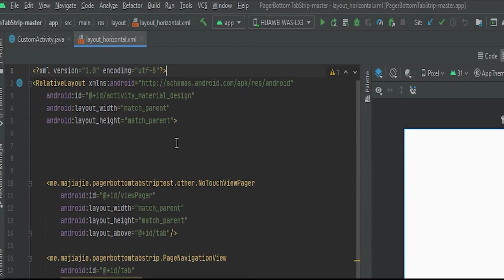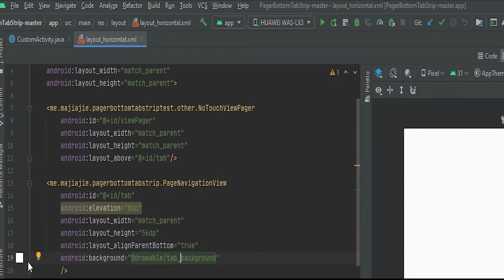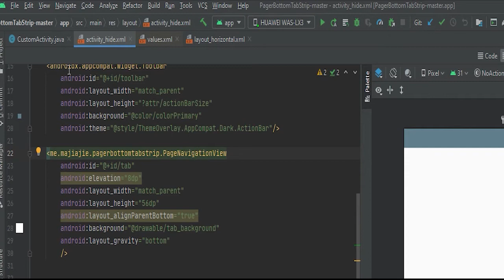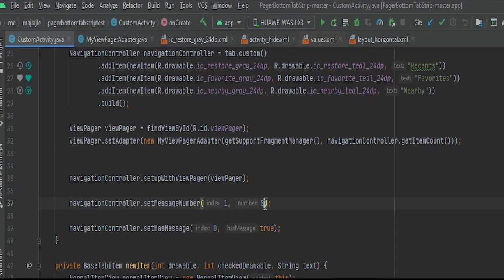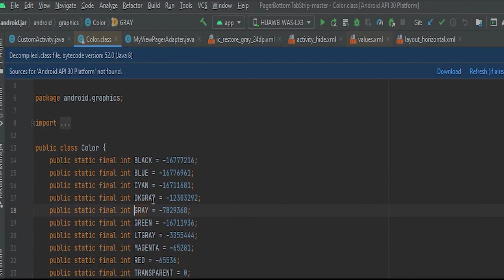HOW TO IMPLEMENT CUSTOM BOTTOM NAVIGATION BAR IN ANDROID STUDIO